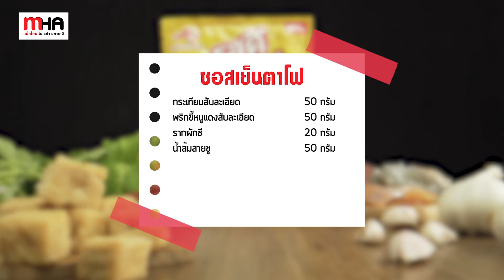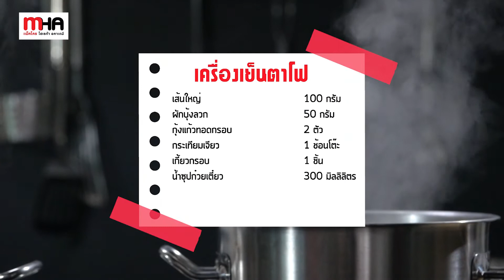เมนูก๋วยเตี๋ยวเย็นตาโฟ by เชฟบุญเชิด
สูตรรับฉบับเชฟ เป็นเมนูที่ง่าย และทำไม่อยาก เป็นเมนูธรรมดาแต่ไม่ธรรมดาเลยที่เดียว ลองชมคลิปและทำตามเชฟกันเลย